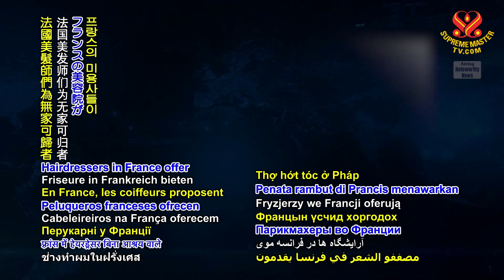2327 NWN 6 volunteer hairdressers provide free haircuts to homeless in France 1080p